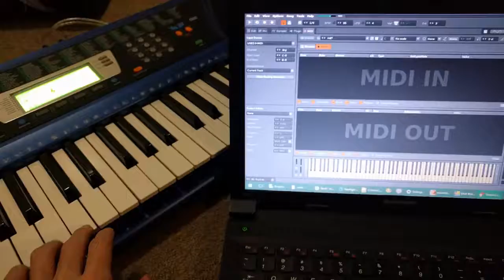usb midi test 2